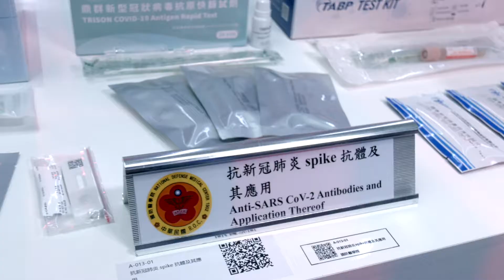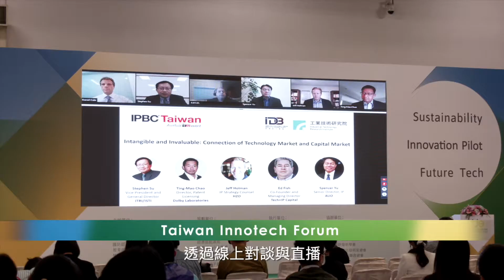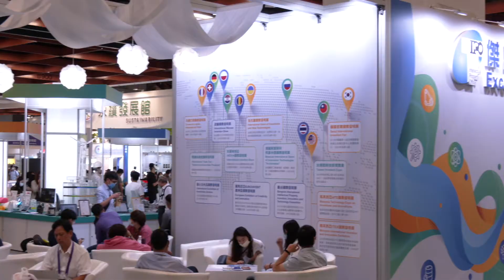2020年台灣創新技術博覽會展覽全紀錄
✨科技勾勒輪廓， 創新揮灑色彩✨

亞洲年度發明盛宴 2020台灣創新技術博覽會 提供智慧財產與技術交易交流平台，促進我國智慧財產與技術商品化及國際化，展示我國產官學研發創新成果，增進社會大眾對技術創新之認知，讓全球「認識台灣、走進台灣、投資台灣」。